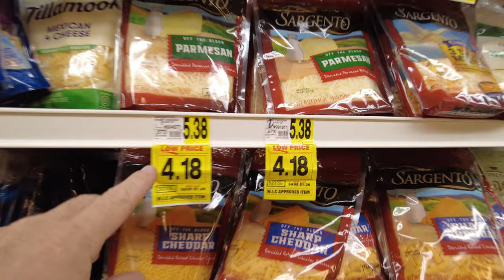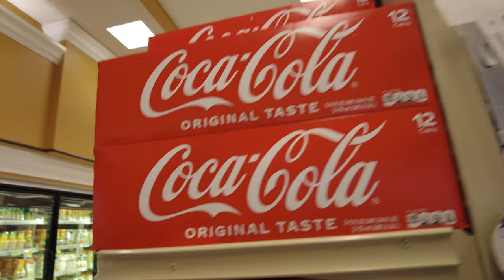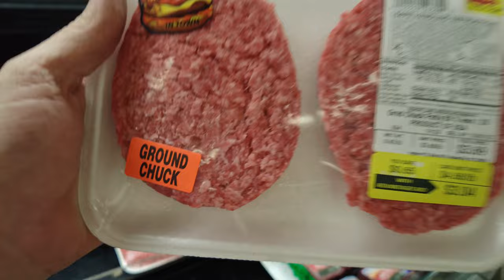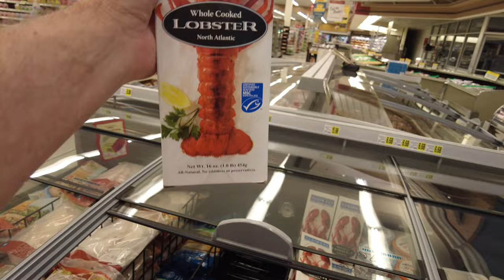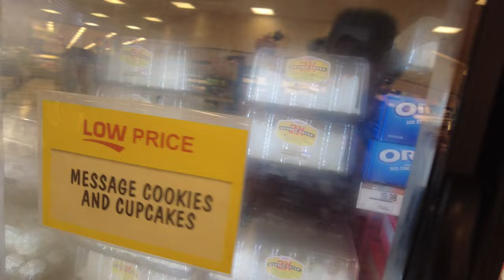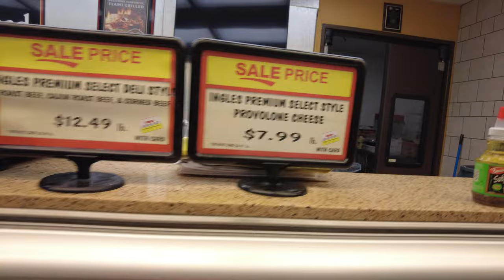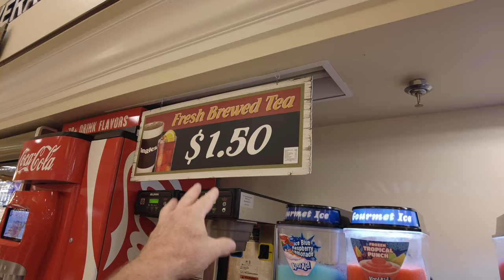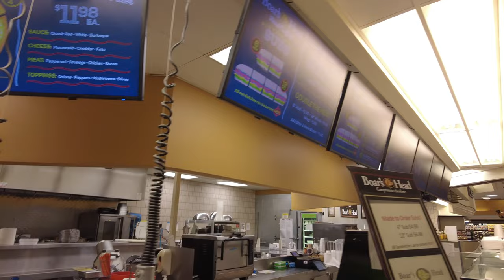Ingles Market Place | Ingles Grocery Shopping in 2023 | Shopping in the Ingles Markets, Inc. 4K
The first Ingles store was opened by second-generation grocer Robert P. Ingle in 1963 and is located in Asheville, North Carolina. Ingle had worked in his father's store since he was five years old and was unable to convince his father to build a large store. The younger Ingle had a vision of 4000 square feet. When Elmer Ingle died in the 1950s, Robert Ingle sold the store because his mother could not run it. Seven years later at age 29 Ingle decided to build a new 10,000-square-foot store. He would have to compete with larger chains and with independent stores that used cooperative distributors.

To start his business, Ingle joined with his mother and sister, and they used all of their savings and a mortgage on the house. The first store opened on Hendersonville Road. In one year, that store was expanded, and in another year, a second location opened on Patton Avenue. Ingles was incorporated in 1965 in the state of North Carolina. In 1967 the company bought six Colonial supermarkets.

In 1982, Ingles purchased a milk processing plant from Sealtest, which it operates as Milkco Inc., a wholly owned subsidiary. Two-thirds of Milkco's business, which was later expanded beyond dairy to include products such as citrus, tea, and bottled water, is from food service distributors, grocery warehouses, and independent specialty retailers located in 17 states as of 2010. Ingles became a publicly traded company in 1987.
In the 2000s, the chain started building "Ingles Gas Express" gas stations with many of its newer stores. 107 of 198 locations now have fuel stations.
Source: Wikipedia